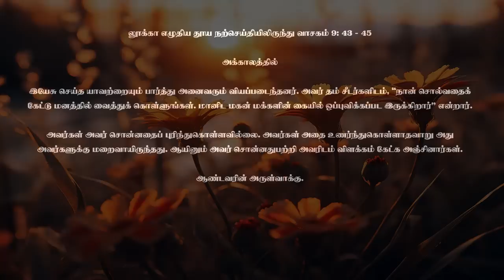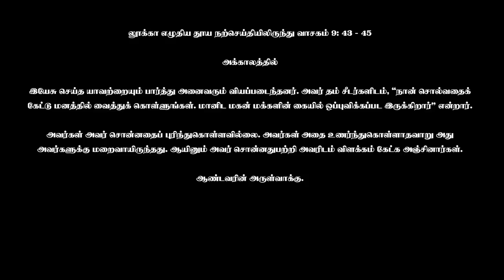30.09.2023 | பொதுக்காலம் 25ஆம் வாரம் - சனி | திருப்பலி மறையுரை | Rev Fr sundar